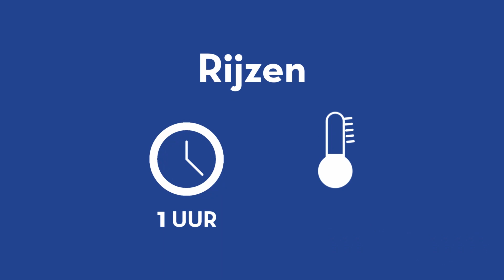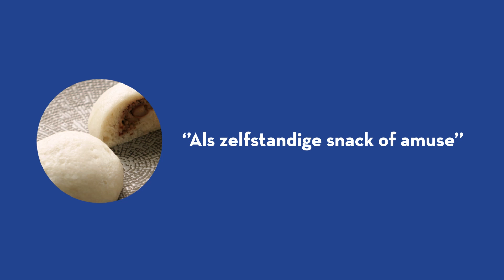Bapao met bruine bonengehakt | Groenten in de hoofdrol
Een Chinese klassieker waarbij je oneindig kunt variëren op de vulling. Hier vervangen we de vulling van varkensvlees door gehakt van bruine bonen. In tijden van schaarste werd al gehakt gemaakt van bonen maar dit recept is zo verrassend dat je het vlees totaal niet mist.

Groentebereidingen zijn hot en er is veel aandacht voor alternatieven op vlees en vis. Om chefs op weg te helpen, hebben Dutch Cuisine en het Nationaal Actieplan Groenten en Fruit (NAGF) Gastronomixs benaderd om 20 inspirerende video’s te produceren met groenten in de hoofdrol. Deze video is er daar één van!